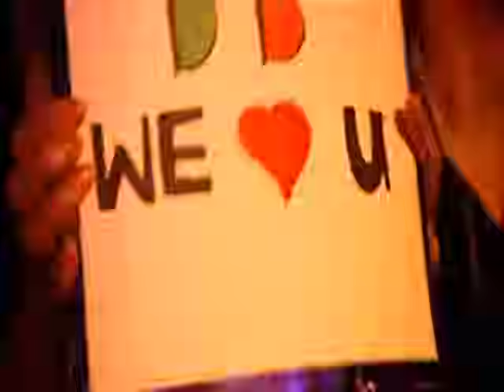Duran Duran - Wild Boys HQ (Live In London) 2005